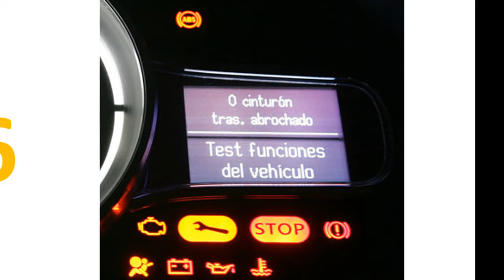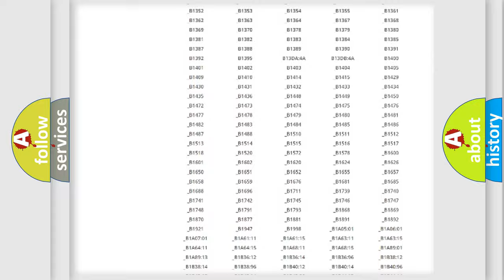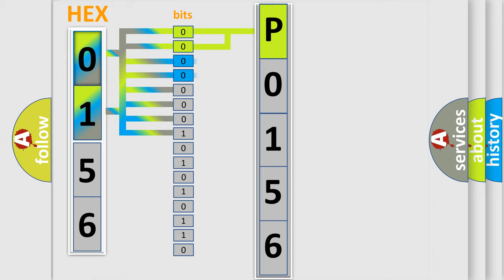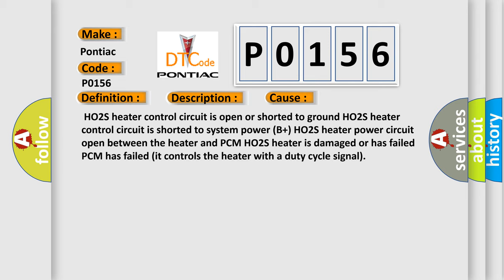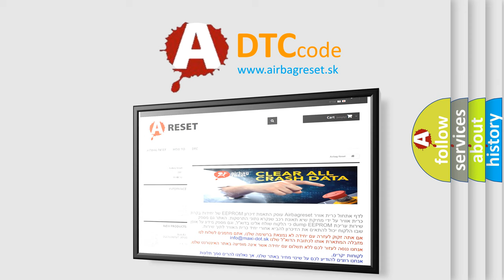DTC Pontiac P0156 Short Explanation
Contents:
0:21 Basic DTC analysis according to OBD2 protocol standard.
1:48 Insight into programming
2:58 A diagnostically understandable description of the Diagnostic Trouble Code
3:05 Basic error definition

Make:
Pontiac
Code:
P0156
Definition:
HO2S-13 (Bank 1 Sensor 3) Heater Circuit Malfunction
Description:
At least one bank lean at wide open throttle.
Cause:
 HO2S heater control circuit is open or shorted to ground HO2S heater control circuit is shorted to system power (B+) HO2S heater power circuit open between the heater and PCM HO2S heater is damaged or has failed PCM has failed (it controls the heater with a duty cycle signal)